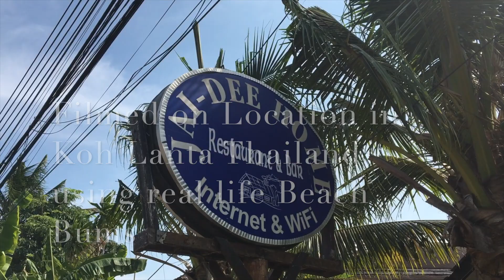My Computer Jai Dee Thairish vs The Racket Scientist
My Computer is fun and should not be mixed with seriousness!! Recorded in a top secret location in da basement in Stoke Newington North London.
Created by Jai Dee Thairish Vs The Racket Scientist who sadly is no longer with us. R.I.P. One crazy night after the pub!
The song was never finished properly until Nobby Bollox and Kill-U remixed the song ready for this video here for you now to see and hear in all its glory!!

The video has been made by Sir. Robert Nollox of Combined Union Of Non Theatrical Stage Hands. For Moon Dog Productions,
assisted by Vodoo LOL X Filmed entirely on location at Ko Lanta Krabi Thailand.

We hope you enjoy our somewhat crazy production as much as we enjoyed making it for your entertainment in these somewhat stranger times.
Be lucky. Love & Peace. JDT, Dr. R.N. VLX. & Kil-U